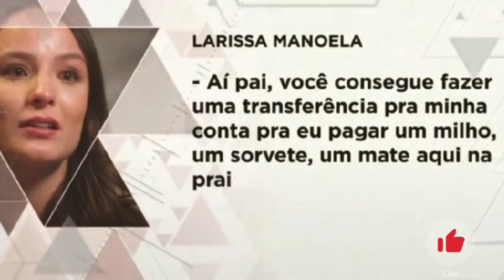🚨 Urgente: Larissa Manoela quebra silêncio e expõem os pais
Oi meus queridos! 😍
Este é o canal tudo pela fama e é especialmente dedicado em entregar as principais notícias e fofocas do mundo dos famosos e reality show, venho sempre atualizando com as últimas notícias e novidades.
Buscamos sempre entregar o entretenimento e fatos verdadeiros para que jamais entregar aqui nenhum tipo de fake news.

✅ Então já se inscreve aqui no canal e não esquece de participar conosco aqui nos comentários.

Obrigada por ficar aqui e assistir. ❤️

Que Deus te abençoe grandemente

famosos
ex-bbb
bbb
bbb23
fofoca

larissa manoela
pais de larissa manoela